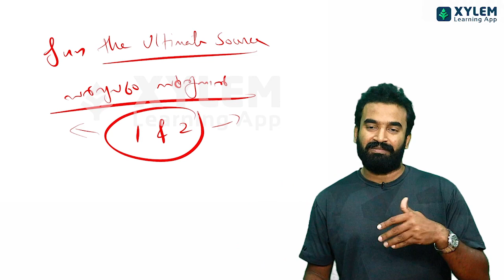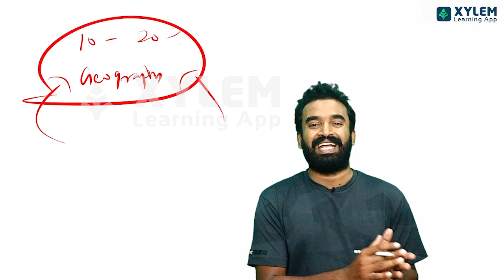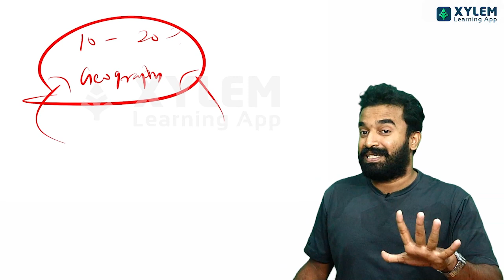CLASS 9 SOCIAL SCIENCE GEOGRAPHY - പഠിക്കുമ്പോൾ ശ്രദ്ധിക്കേണ്ട കാര്യങ്ങൾ | XYLEM Class 9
👋HELLO LEARNERS!!